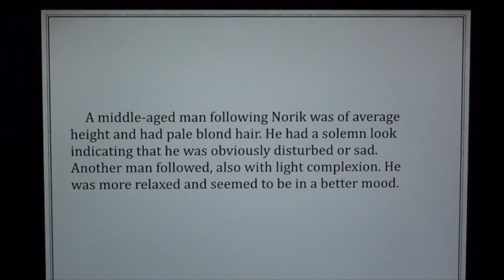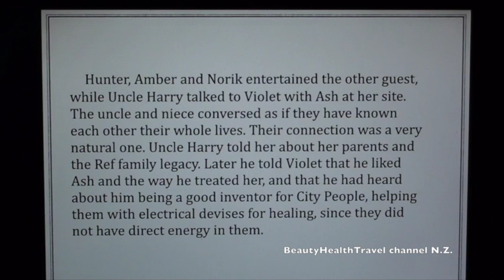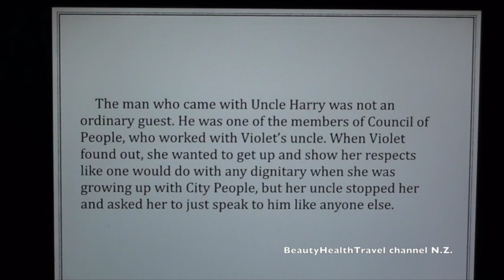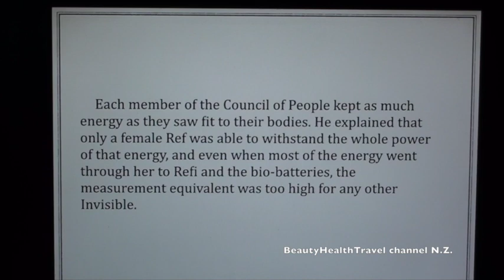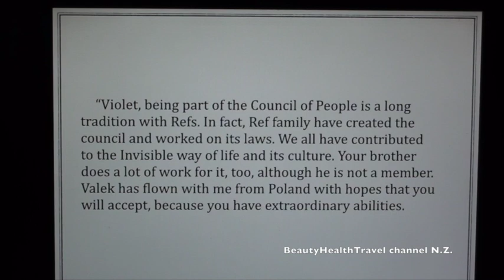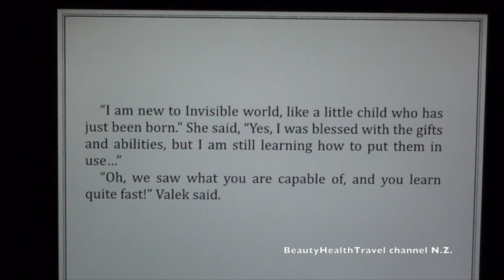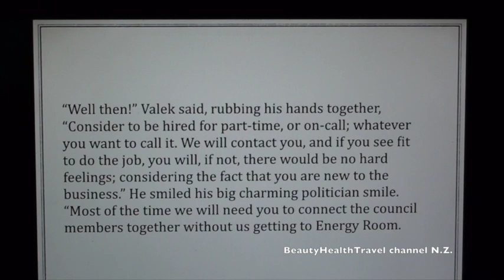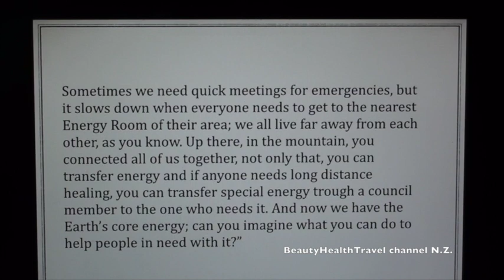.Free Audiobook e-Book: (28/33) LOVE OF THE INVISIBLES: How Ash Found Violet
Violet meets Uncle Harry and Valek from Poland, who offers her a very respectable and highly valued job and Violet has to decide whether to take it or not.
Read on to find out what happens: watch the video. This free audiobook and free book to read video and its contents are copyrighted and those who plagiarize will be prosecuted. Video by BeautyHealthTravel channel. Free audiobook, listen and read in English Անվճար աուդիոգրք, լսեք և կարդացեք անգլերեն, սովորեք
Бесплатная аудиокнига, слушай и читай на английском, Gratis klankboek, luister en lees in Engels,
ነፃ የድምፅ መጽሐፍ ፣ በእንግሊዝኛ ያዳምጡ እና ያንብቡ ፣ Libër falas, dëgjoni dhe lexoni në anglisht,
नि: शुल्क ऑडियोबुक, अंग्रेजी में सुनना और पढ़ना, सीखना, Бясплатная аўдыякніга, слухаць і чытаць па-ангельску, вучыцца, 免费有声读物，英语听和读，学习,
უფასო აუდიო წიგნი, მოუსმინეთ და წაიკითხეთ ინგლისურად, ისწავლეთ, Kostenloses Hörbuch, hören und lesen auf Englisch, lernen, ʻO ka ʻikepili maʻa, hoʻolohe a heluhelu i ka ʻōlelo Pelekania, aʻo, Buku audio gratis, dengarkan dan baca dalam bahasa Inggris, pelajari, Audiolibro gratuito, ascolta e leggi in inglese, impara, 無料のオーディオブック、英語で聞いて読む、学ぶ,
Бесплатни аудио книги, слушајте и читајте на англиски јазик, научете, 무료 오디오 북, 영어 듣기 및 읽기, 배우기, Audiolibro gratis, escucha y lee en inglés,
หนังสือเสียงฟรีฟังและอ่านเป็นภาษาอังกฤษ, Ücretsiz sesli kitap, İngilizce dinleme ve okuma, Audiobook miễn phí, nghe và đọc bằng tiếng Anh, وړیا آډیو بوک ، په انګلیسي کې واورئ او ولولئ ، Llyfr sain am ddim, gwrando a darllen yn Saesneg, Audiobook miễn phí, nghe và đọc bằng tiếng Anh, Fergees audioboek, harkje en lêze yn it Ingelsk, کتاب صوتی رایگان ، گوش دادن و خواندن به زبان انگلیسی ، Darmowy audiobook, słuchaj i czytaj w języku angielskim, Δωρεάν ηχητικό βιβλίο, ακούστε και διαβάστε στα Αγγλικά, Audiobook gratuito, ouça e leia em inglês,
ਮੁਫਤ ਆਡੀਓਬੁੱਕ, ਸੁਣੋ ਅਤੇ ਅੰਗਰੇਜ਼ੀ ਵਿਚ ਪੜ੍ਹੋ, Audiobook gratuit, ascultat și citit în engleză,
Audiolibro gratis, escucha y lee en inglés,
Livre audio gratuit, écouter et lire en anglais, Libër falas, dëgjoni dhe lexoni në anglisht, كتاب مسموع مجاني ، الاستماع والقراءة باللغة الإنجليزية ، kitab masmue majaniin , alaistimae walqura'at biallughat al'iinjliziat , বিনামূল্যে অডিওবুক, শুনুন এবং ইংরেজিতে পড়ুন, Doako audioliburua, entzun eta irakurri ingelesez, Besplatna audio knjiga, slušanje i čitanje na engleskom jeziku, Бясплатная аўдыякніга, слухайце і чытайце па-англійску, Безплатна аудиокнига, слушайте и четете на английски език,
အော်ဒီယိုစာအုပ်အခမဲ့၊ အင်္ဂလိပ်လိုနားထောင်၊ ဖတ်ပါ, Audiobook gratuït, escoltat i llegit en anglès, Libre nga pagpaminaw, pagpamati ug pagbasa sa Iningles, Audiobook gratis, ascultate è leghje in inglese,
Besplatna audio knjiga, slušanje i čitanje na engleskom jeziku, Zdarma audiokniha, poslouchat a číst v angličtině, Gratis lydbog, lyt og læst på engelsk, Gratis audioboek, luister en lees in het Engels,
Senpaga aŭdlibro, aŭskultu kaj legis en la angla, Tasuta heliraamatuid, kuulake ja lugege inglise keeles Libreng audiobook, makinig at basahin sa Ingles, Ilmainen äänikirja, kuuntele ja lue englanniksi, Gratis audiobook, koute epi li nan lang angle, નિ audશુલ્ક iડિઓબુક, સાંભળો અને અંગ્રેજીમાં વાંચો, Libro de audio libre, escoitar e ler en inglés, Littafin saurare na kyauta, ku saurara ku karanta a Turanci, E hoʻolohe i ka leo hoʻopuka, hoʻolohe a heluhelu i ka ʻōlelo Pelekania, Pub dawb audiobook,  mloog thiab nyeem ua lus Askiv, Ingyenes hangoskönyv, hallgasson és olvasson angolul, Ókeypis hljóðbók, hlustaðu og lestu á ensku, Akwụkwọ ndu a na-akwụghị ụgwọ, gee ntị ma gụọ na Bekee, Closleabhar saor in aisce, éist agus léigh i mBéarla, Closleabhar saor in aisce, éist agus léigh i mBéarla, 無料のオーディオブック、英語で聞いて読む Pamirsa gratis, ngrungokake lan maca nganggo basa Inggris, ಉಚಿತ ಆಡಿಯೊಬುಕ್, ಇಂಗ್ಲಿಷ್ನಲ್ಲಿ ಕೇಳಿ ಮತ್ತು ಓದಿ, Тегін аудиокітап, ағылшын тілінде тыңдаңыз және оқыңыз, ស្តាប់ដោយឥតគិតថ្លៃស្តាប់និងអានជាភាសាអង់គ្លេស Igitabo cyamajwi yubusa, umva kandi usome mucyongereza, 무료 오디오 북, 영어 듣기 및 읽기, Audiobook belaş, guhdarî bikin û bi Englishngilîzî bixwînin, Bezmaksas audiogrāmata, klausieties un lasiet angļu valodā, Liberum audiobook, audire et legere Anglice: ຟັງສຽງຟຣີ, ຟັງແລະອ່ານເປັນພາສາອັງກິດ, Акысыз аудио китеп, англис тилинде угуңуз жана окуп алыңыз,